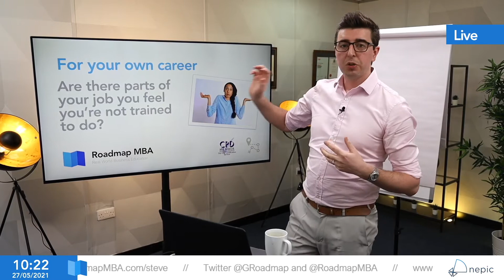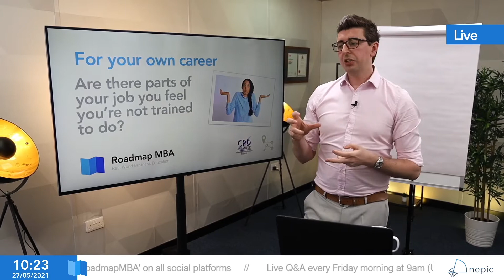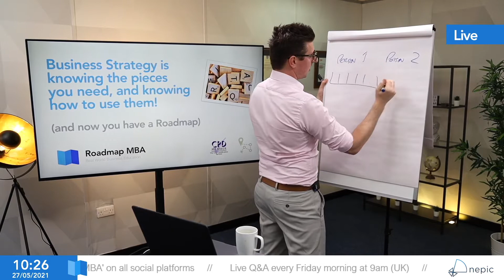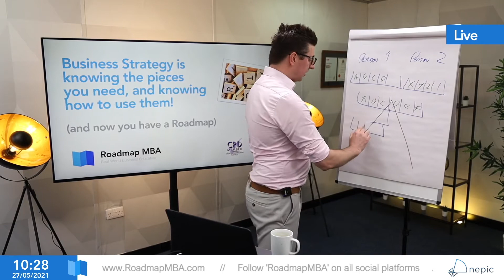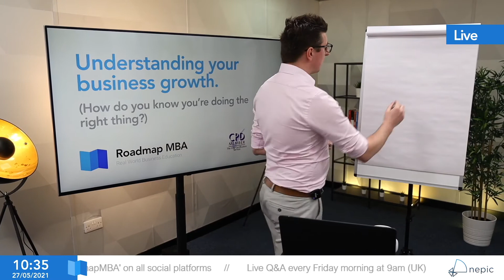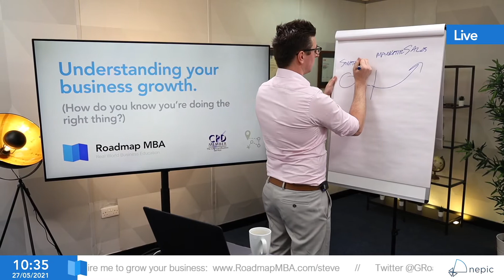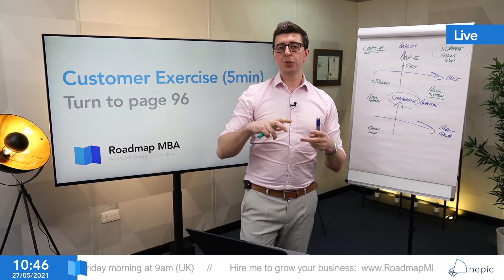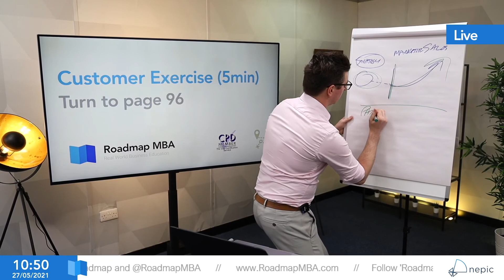Business Growth Strategy Seminar, 27 May 2021!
Many thanks to everyone who joined for the NEPIC business strategy session this morning. 📈 This video is a 2 hour session condensed to 9 minutes to share ideas and give you a feel for how you can gain a strategic advantage in your business or career. 🙌🏻 🌎 🏆

Many thanks to Louise Gwynne-Jones MCIPR and Lucy Tyreman for hosting and everyone that attended!